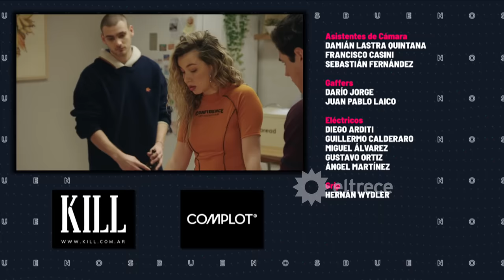BUENOS CHICOS - CAPÍTULO 52 - Un plan improvisado tiene un trágico desenlace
Capítulo emitido el miércoles 22 de noviembre de 2023 en eltrece.